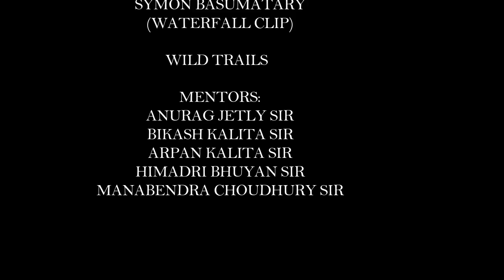CHERRAPUNJI - A short timelapse movie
A day to night timelapse movie of Cherapunji during Wild Trails Tera Nova 2017

Special Thanks to Symon Basumatary for his clip of Waterfall

Other clips by - Madhurjya Saikia

Editing - Madhurjya Saikia

Special Thanks to the mentors of the workshop -

Anurag Jetly sir
Himadri Bhuyan sir
Bikash Kalita sir
Arpan Kalita Sir
Manabendra Choudhury Sir